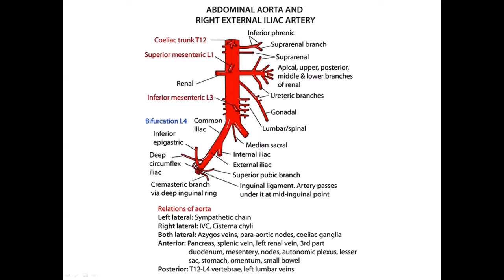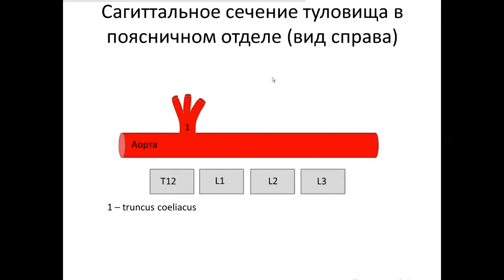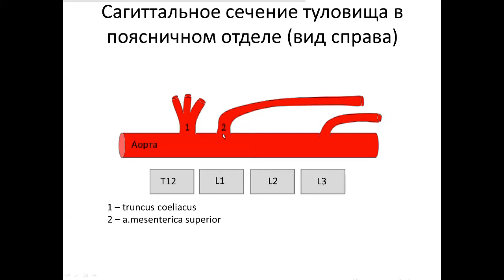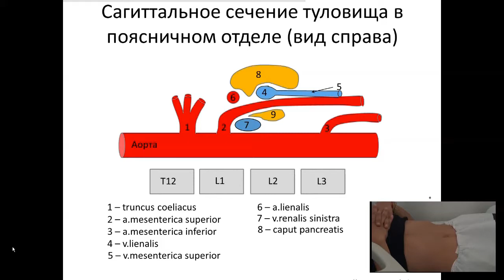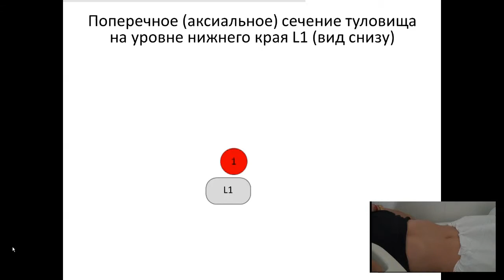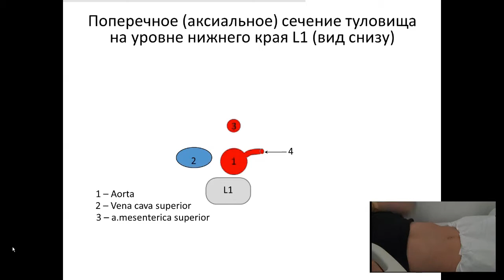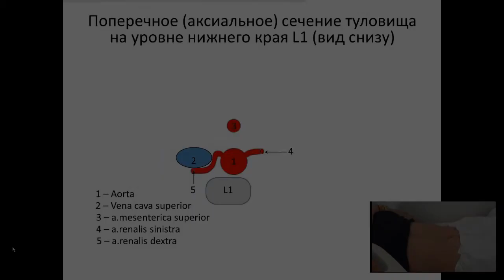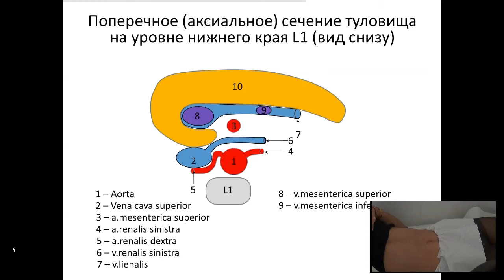Ультразвуковая анатомия сосудов брюшной полости.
Практическое занятие для клинических ординаторов  медицинского института БФУ им. И. Канта.